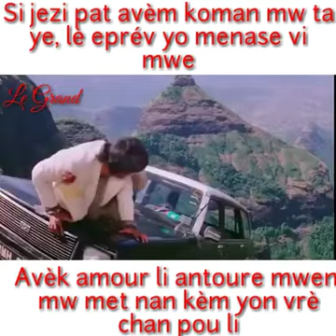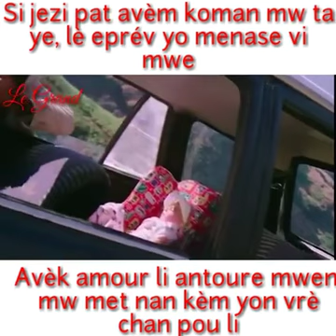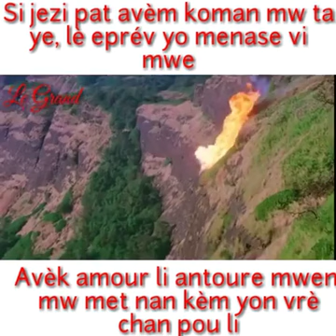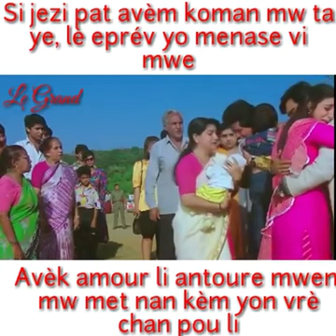God is Still the great Deliverer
Psalm 23 says. even though I walk through the valley of the shadow of death, I will fear no evil.

God was on hand to prevent the vehicle from drifting further into the valley.